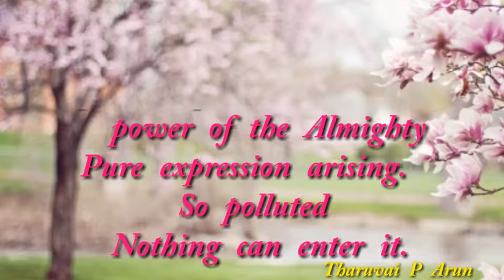today Bible verse [25.05.2019] Whatsapp status new upload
today Bible verse, Bible WhatsApp status, Bible reading, today Tamil Bible words, RC Tamil Bible word, 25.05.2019 நற்செய்தி வாசகம், Bible verse Whatsapp status, Tharuvai P Arun, தருவை புபி அருண்